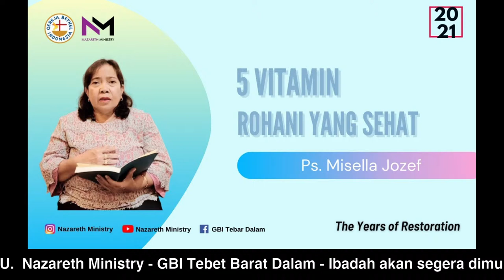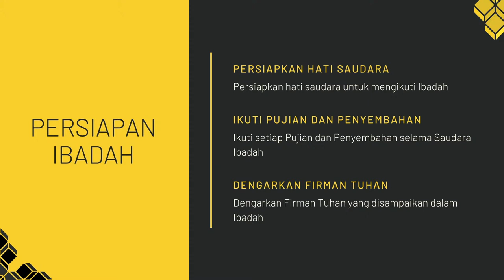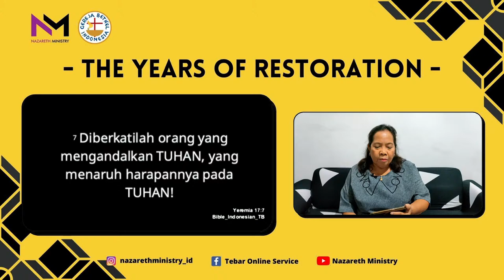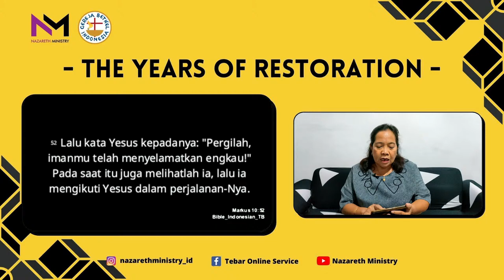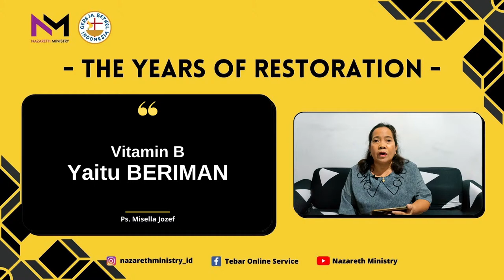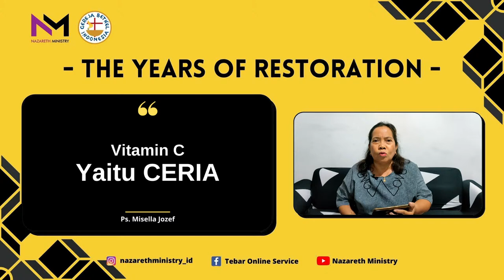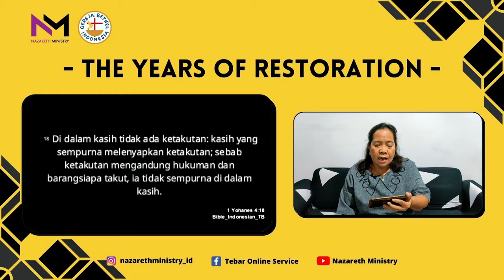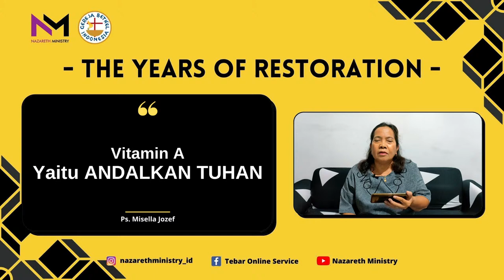Ps. Misella Jozef - 5 Vitamin Rohani Yang Sehat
Ibadah Tengah Minggu - Ps. Misella Jozef | Kamis, 19 Agustus 2021

Nazareth Ministry
GBI Tebet Barat Dalam
Tebet Barat Dalam IIC No. 24, Jakarta Selatan

Nazareth Ministry exists to spread God’s grace so that people can live wholeheartedly in Christ